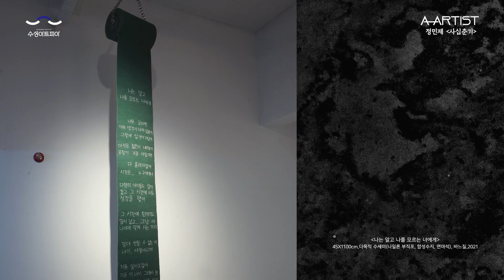[artpia.exhibition] 『A-ARTIST』 정민제 '사십춘기'_teaser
수성아트피아 지역작가 공모 사업 『A-ARTIST』 : 정민제 '사십춘기'

▷일시 : 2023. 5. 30.(화) - 6. 17.(토)
▷장소 : 수성아트피아 1전시실

불혹, 세상 일에 정신을 빼앗겨 판단을 흐리는 일이 없는 나이라고 하는데, 나에게는 갑작스런 사고처럼 준비되지 못하고 받아들여야 하는 시간이었다. 지금은 처음 이 나이에 닿았을 때보다 많이 유연해져서 나에게 오롯이 집중하는 단단한 힘이 생긴 것 같다. 불안하던 40대가 조금씩 기대가 되기도 한다. 가끔 지금을 사는 나와 우리가, 차가운 사람이 아니라 추운 사람일 거라는 생각도 든다.

○학력
영남대학교 서양학과 졸업

○개인전
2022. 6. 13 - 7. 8   MY GREEN WONDERLAND (KT&G 대치갤러리, 서울)
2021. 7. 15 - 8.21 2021 올해의 청년작가 - 불편한 틀 (대구문화예술회관, 대구)
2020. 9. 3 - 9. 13  전지적 자아시점 (TH갤러리, 대구)

○단체전
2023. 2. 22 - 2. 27  미디어는 마사지다 (꼴라보하우스 문래, 서울)
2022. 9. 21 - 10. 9  적당한 거리 (Gallery MHK, 서울)
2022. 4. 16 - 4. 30  BOTONGSARAM vol.3 - 말하는 도구들 (서구문화회관, 대구)
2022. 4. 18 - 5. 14  A보단 B (행복북구문화재단 어울아트센터, 대구)

○수상실적
2021 제3회 수성빛예술제 청년작가 선정
2021 대구문화예술회관 올해의 청년작가 선정